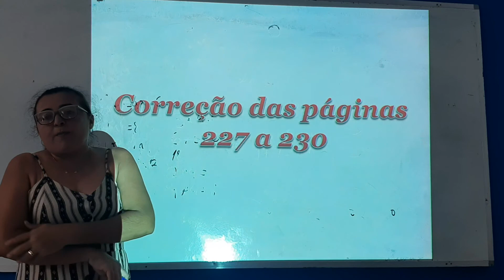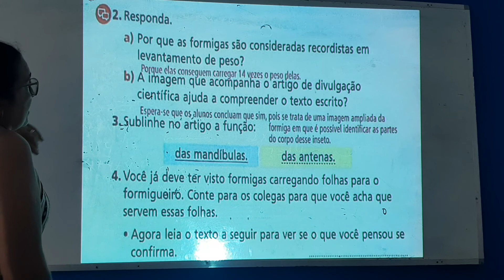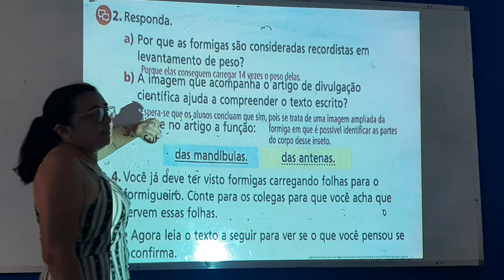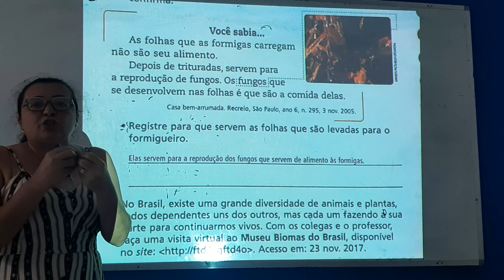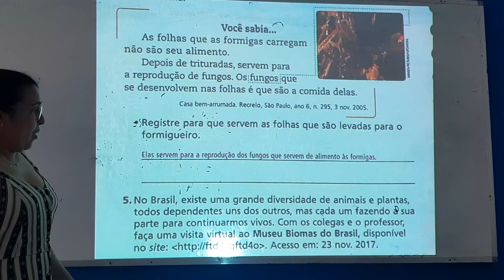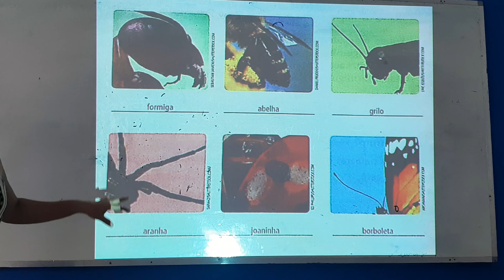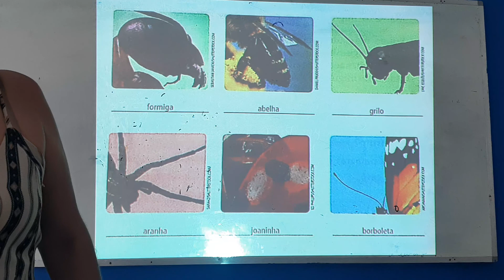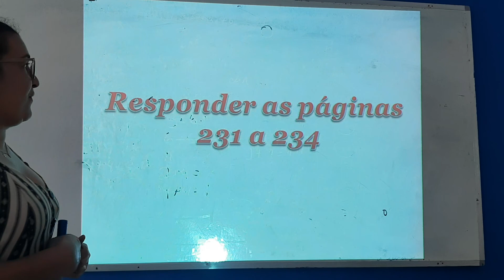Aula de Língua Portuguesa do 2° Ano (25/11/2020)